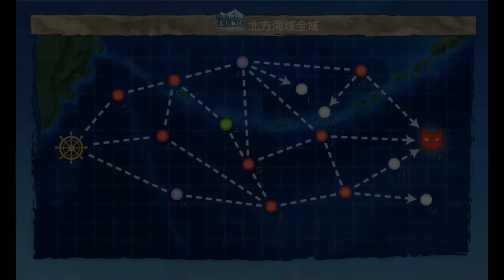Kantai Collection Guide: Quest B162 World 3-4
Final leg of the quest, honestly it doesnt give you much of a reward that's actually worthwhile but its easy enough to complete at least.